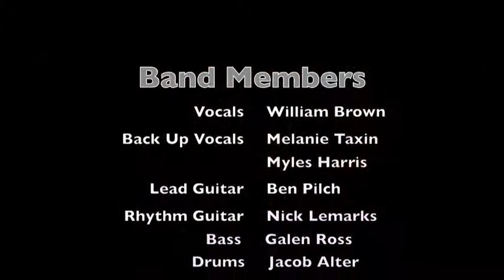Helter Skelter- The Beatles Cover by School of Rock Short Pump Performance Kids!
June 2nd 2013 at Capital Ale House Music Hall- Downtown Richmond, VA
 The end of season performance by the kids of School of Rock Short Pump!

Videography and editing by: Mason
Cutting and editing by: Jordan King